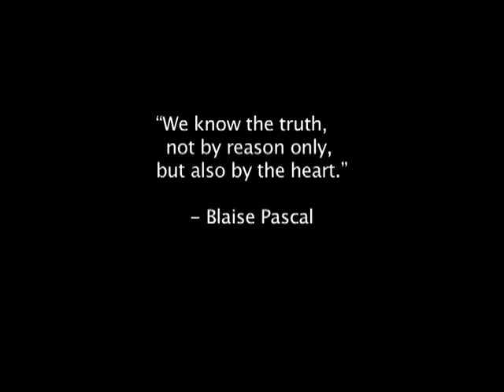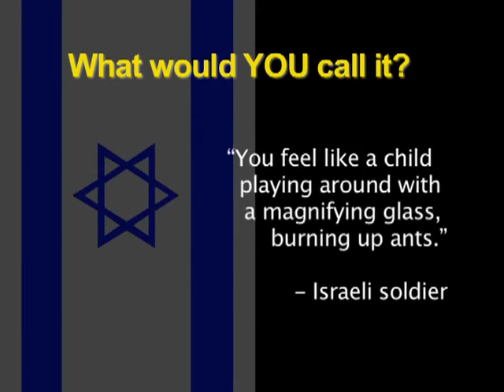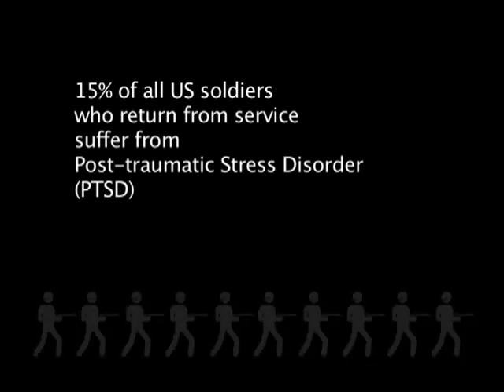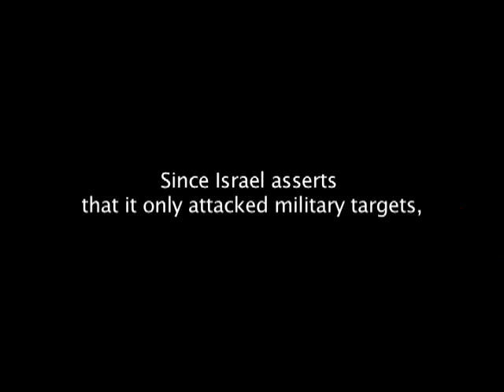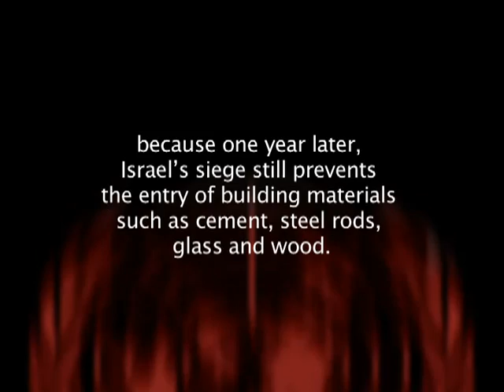Did you know Gaza?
CJPME Gaza video. On December 27, 2008, Israel launched an Assault on the Gaza Strip. The attack of Dec. 27 caused the deadliest one-day death toll in 60 years of conflict between Israel and the Palestinians. Over 3 weeks, 1,417 Palestinians and 13 Israelis were killed.